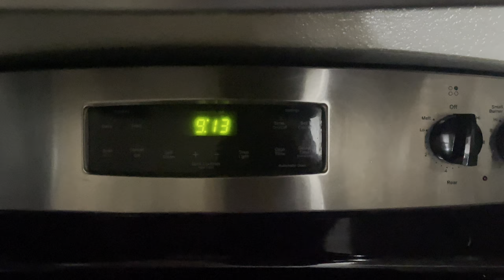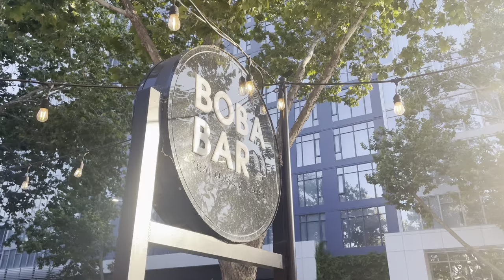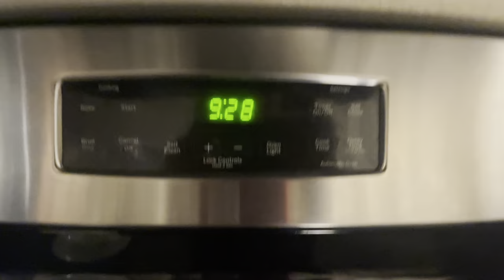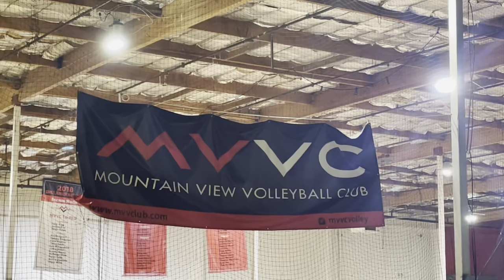🍇 1 Week Of Indoor Volleyball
Installment # 3 of " 1 Week" series but this time its all about my adventures as a volleyball player before the season starts B)

🔗𝓛𝓲𝓷𝓴𝓼 - - - - - - - - - - - - - - - -
ReClub

🏐 𝓛𝓮𝓪𝓻𝓷 𝓽𝓸 𝓟𝓵𝓪𝔂 𝓥𝓸𝓵𝓵𝓮𝔂𝓫𝓪𝓵𝓵 - - - - - - - - - - - - - - - -

¡Hola, 𝐇𝐢, 아녕!
My name is leslie i’m just a part time adult trying to figure out life one episode at a time. I love music and traveling. Let’s see which side of my personality you get today 🖤💕.

¡𝐇𝐨𝐥𝐚, Hi, 아녕!
Hola me llamo Leslie, me encanta la musica, viajar y aprender. Aver que parte de mi personalidad les toca hoy. 🖤💕.

Cualquier duda o pregunta no duden en hacerlo.

[🥑] bilingüe/gual